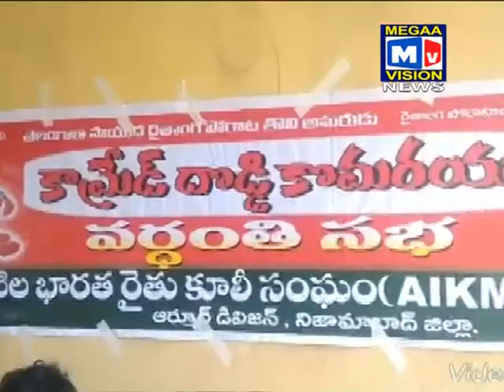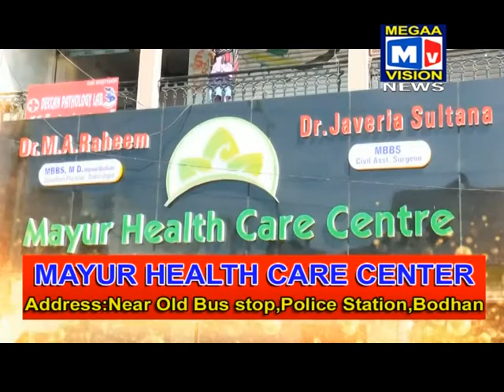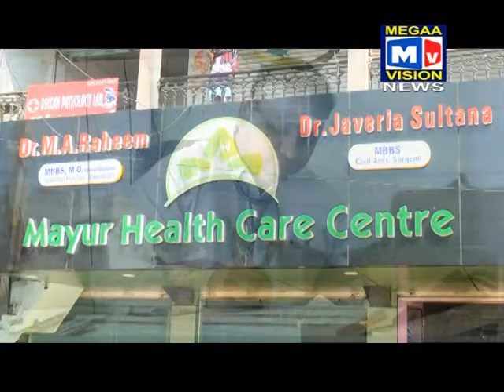03 07 18 BDN NEWS